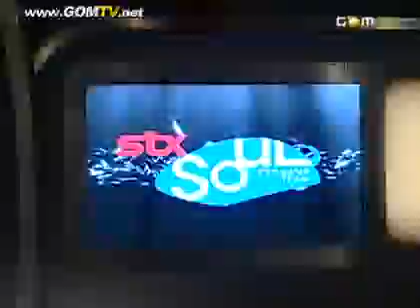TGClassic - Bisu vs Calm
TGClassic_20081109_7b_Bisu_vs_Calm_2